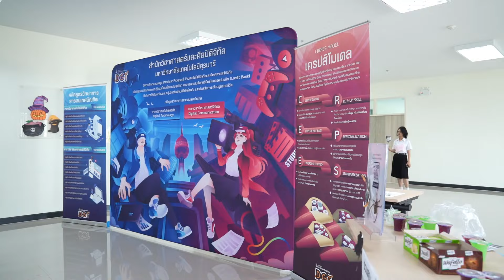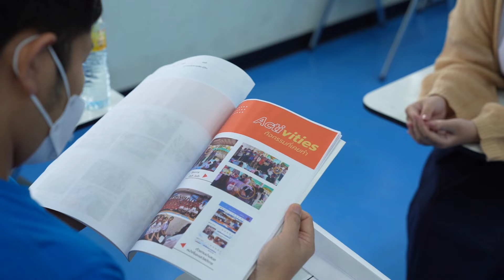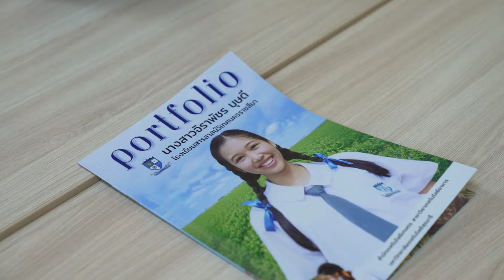เก็บตกบรรยากาศการสอบสัมภาษณ์ รอบที่ 1 Portfolio ปีการศึกษา 2568 มหาวิทยาลัยเทคโนโลยีสุรนารี (มทส.)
สัมภาษณ์ รอบที่ 1 Portfolio ปีการศึกษา 2568
มหาวิทยาลัยเทคโนโลยีสุรนารี (มทส.) จัดกิจกรรมสัมภาษณ์ผู้ผ่านการคัดเลือกเข้าศึกษาระดับปริญญาตรี ปีการศึกษา 2568 รอบที่ 1 Portfolio โดยมีนักเรียนเข้ารับการสัมภาษณ์กว่า  3,200 คน ในกลุ่มสาขาวิชาวิศวกรรมศาสตร์ วิทยาศาสตร์ ศาสตร์และศิลป์ดิจิทัลเทคโนโลยีการเกษตร เทคโนโลยีสังคม และสาธารณสุขศาสตร์ พร้อมจัดประชุมนักเรียนและผู้ปกครอง เพื่อให้ข้อมูลเกี่ยวกับสาขาวิชาต่าง ๆ รวมถึงนำชมห้องปฏิบัติการ หอพักนักศึกษา และบรรยากาศโดยรอบมหาวิทยาลัย เมื่อวันที่ 26 ตุลาคม 2567